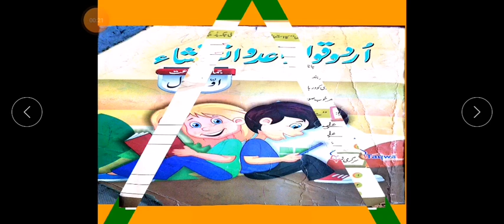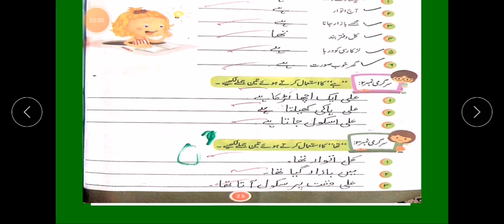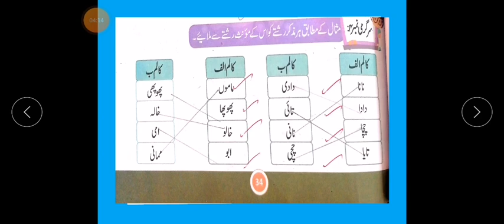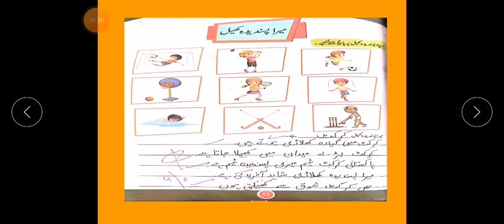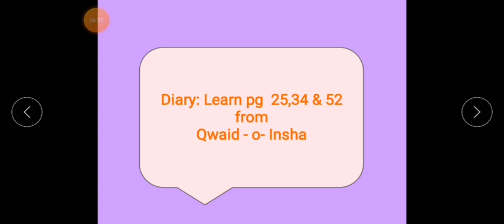Urdu class 1 Lec 12